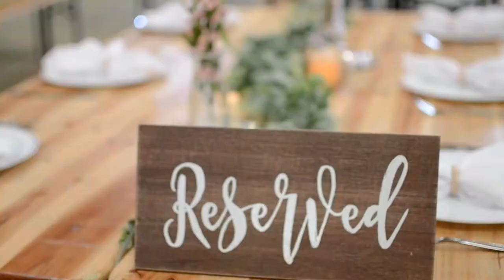Whitney & Reese's Wedding